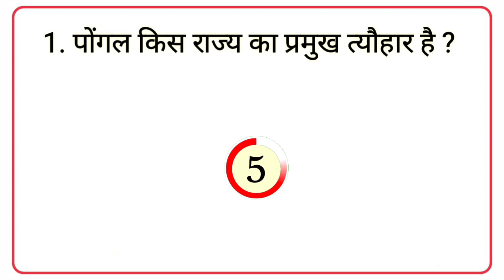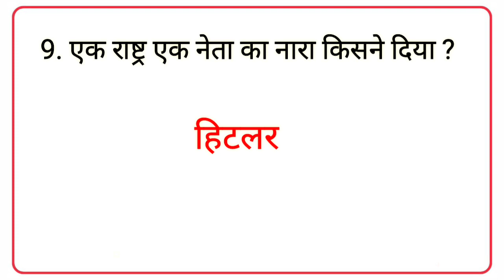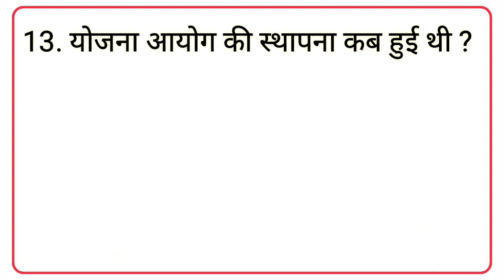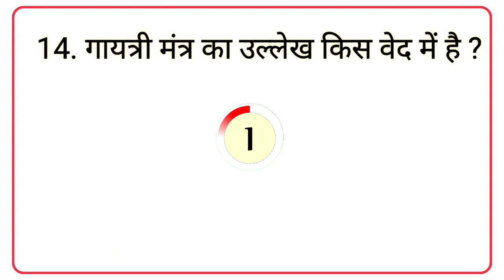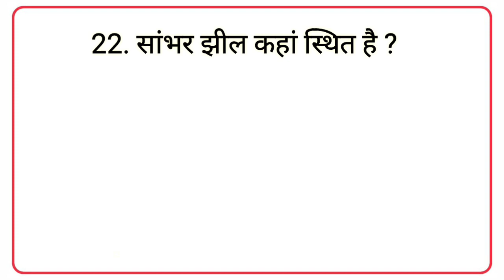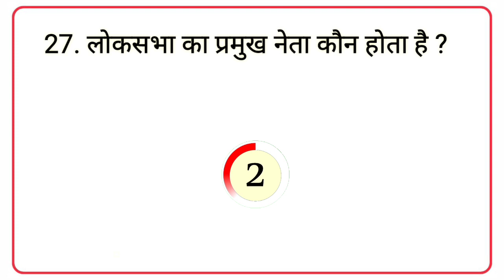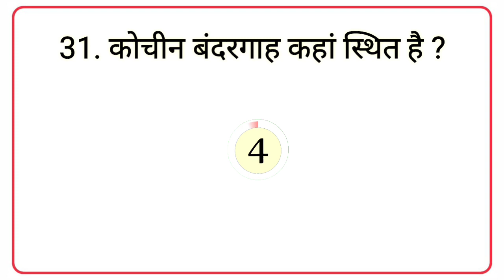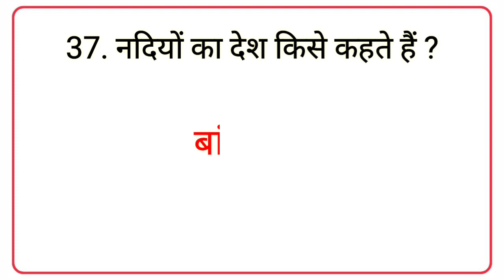Most Brilliant Answers Of UPSC, IPS, IAS Interview Questions | सवाल आपके और जवाब हमारे | Part_58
Questions || IPS Interview |UPSC Exam| Mahi Study